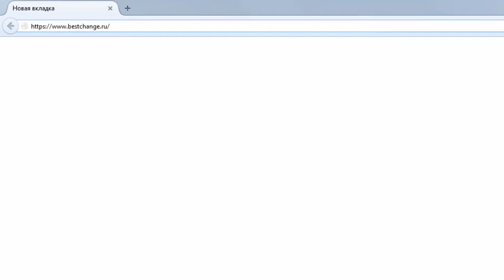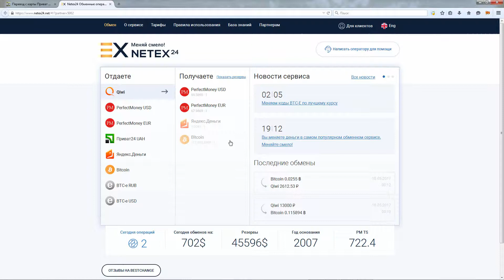Как перевести с карты Приват 24 на Perfect Money?